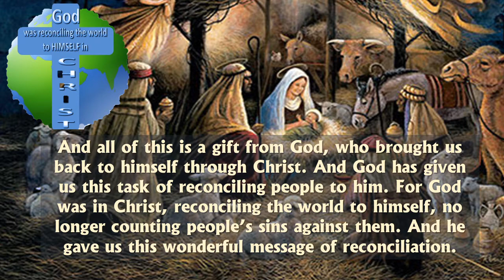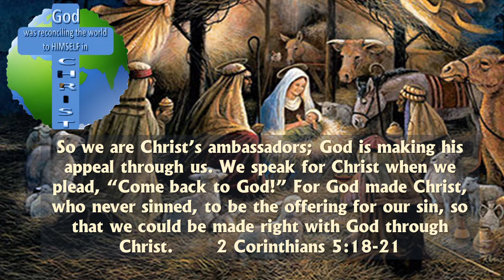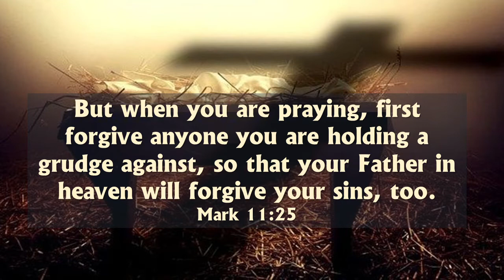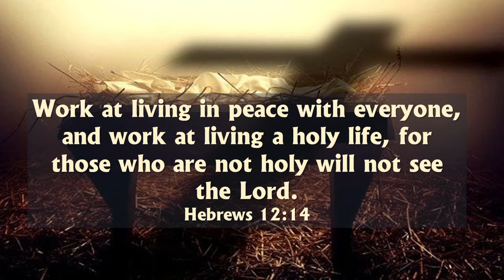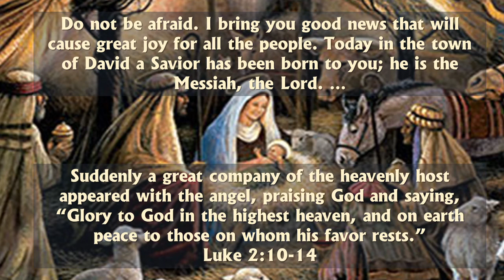Dec 17 2020 - A Prayer To Seek and Find Reconciliation In Our Relationships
RECONCILIATION

December 17 – 8 days before Christmas – This is a season of new ife and joy, for sure but at an even deeper level it’s a season of reconciliation.  The whole purpose of Jesus putting on human flesh and coming to earth had to do with God’s great desire that our broken relationship with Him could be wonderfully restored.

For God in all his fullness was pleased to live in Christ, and through him God reconciled everything to himself. He made peace with everything in heaven and on earth by means of Christ’s blood on the cross.  Colossians 1:19-20

We’ve heard lots about the challenges to relationships social isolation has brought.  The statistics of marriage breakdown and family violence are heart breaking.

But here we are in the run up to Christmas 2020 and God’s invitation to all of us right now is still as loving and as powerful as it’s ever been.  Through Jesus there is reconciliation and peace.  It’s a gift to be received for ourselves and one to make available to others.  Here’s how it’s described by the Apostle Paul in the Bible:

And all of this is a gift from God, who brought us back to himself through Christ. And God has given us this task of reconciling people to him. For God was in Christ, reconciling the world to himself, no longer counting people’s sins against them. And he gave us this wonderful message of reconciliation.

So we are Christ’s ambassadors; God is making his appeal through us. We speak for Christ when we plead, “Come back to God!” For God made Christ, who never sinned, to be the offering for our sin, so that we could be made right with God through Christ.  2 Corinthians 5:18-21

What a gift to share this Christmas season.

Now the first relationship in need of that is the one with God, for sure, but it is also an amazing gift that God gives us – and that is the ability to offer forgiveness and reconciliation to those who have hurt us and with whom relationship has broken down – for whatever reason.

So if you are presenting a sacrifice at the altar in the Temple and you suddenly remember that someone has something against you, leave your sacrifice there at the altar. Go and be reconciled to that person. Then come and offer your sacrifice to God.  Matthew 5:23-24

Perhaps one of the gifts of a slowed down Christmas season with some measure of social isolation is time to consider anyone with whom we are currently estranged and to ask God to give us grace to do our part in bringing about reconciliation.  Where there is a need for healthy boundaries let those boundaries remain strong but where things like grudges and resentments remain, this Christmas would be a great time to let go of them.

But when you are praying, first forgive anyone you are holding a grudge against, so that your Father in heaven will forgive your sins, too.”  Mark 11:25

Work at living in peace with everyone, and work at living a holy life, for those who are not holy will not see the Lord.  Hebrews 12:14

Loving God, thank you for not only showing us the way to live in reconciliation with broken and sinful people, but actually opening that way through Jesus.  Thank you for Christmas where Jesus put on flesh and blood as a baby so He could offer that same flesh and blood on the cross in payment for our sins, healing for our wounds, and for reconciling us to the living, loving relationship with You, our Heavenly Father, You always wanted to have with us.

We ask today, right now, that you would show us anyone with whom we need to be reconciled and give us grace to put on humility and love and reach out to them in an appropriate way to seek reconciliation.  Help us to let go of any grudges and resentment we are holding and where we’ve been wrong to admit it, seek forgiveness, and make amends.

This Christmas season of 2020 in the middle of a time of social isolation, would You bring all of us closer to You and to one another in love and generosity of heart and reconciliation so the message of the angels can come alive in us.

Do not be afraid. I bring you good news that will cause great joy for all the people. Today in the town of David a Savior has been born to you; he is the Messiah, the Lord. …  Suddenly a great company of the heavenly host appeared with the angel, praising God and saying,  “Glory to God in the highest heaven, and on earth peace to those on whom his favor rests.”  Luke 2:10 -

Come Lord Jesus, the author of reconciliation and bring peace and reconciliation to us in all our relationships today, we pray.  Amen